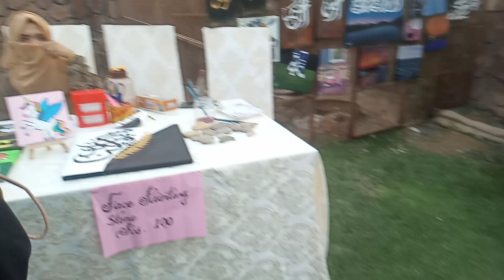face painting stalls